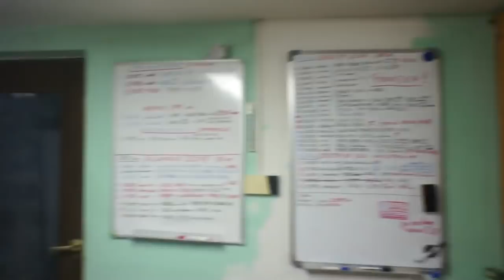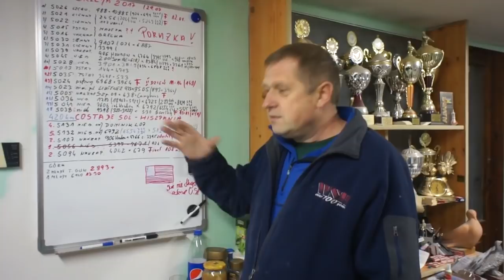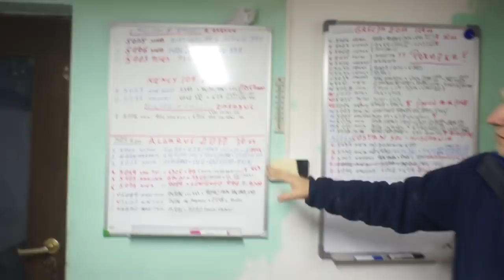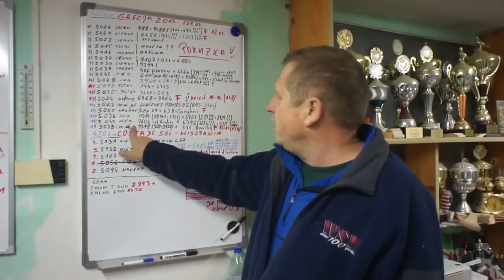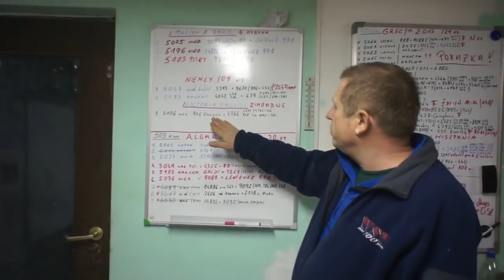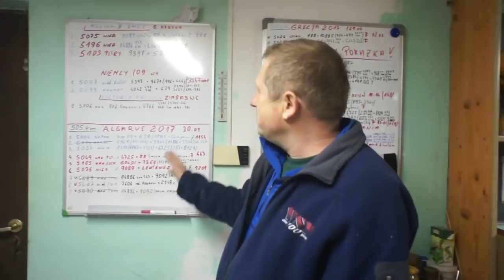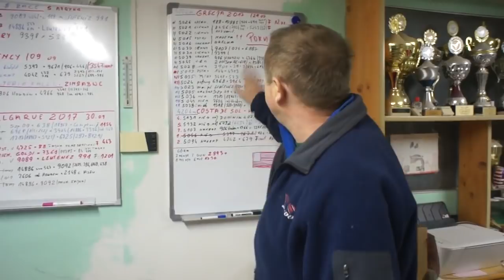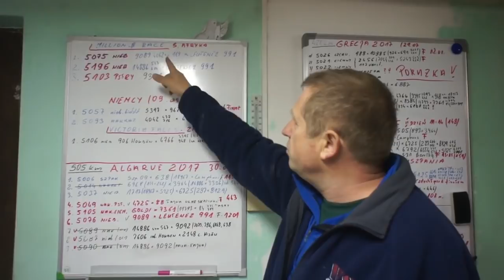Krzysztof Pruski - sezon 2017 na zagranicznych wspólnych gołębnikach - 25.10.2017r.